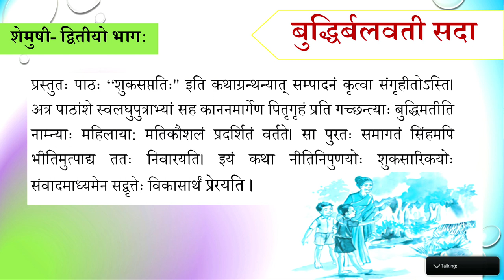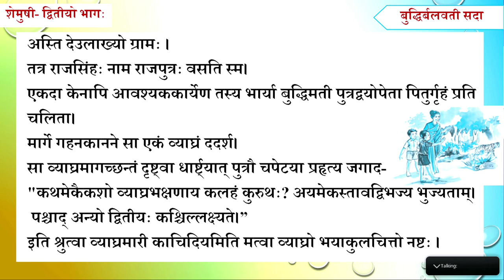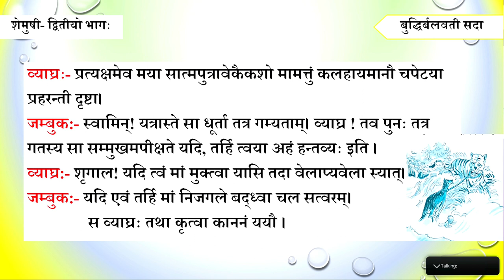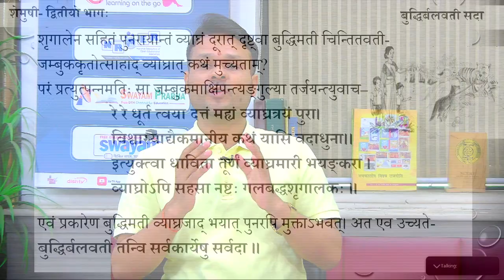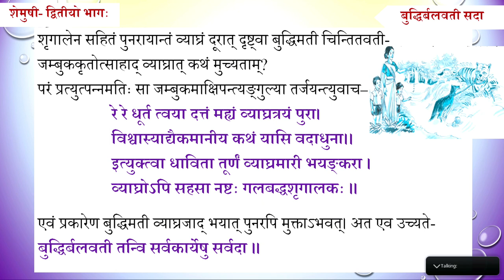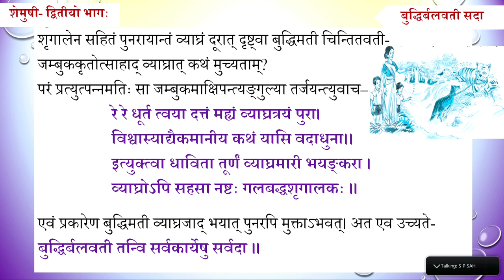Live Interaction on PMeVIDYA :बुद्धिर्बलवती सदा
बुद्धिर्बलवती सदा
Subject: Language -Sanskrit    Class: X

Sahyog Session
Mon-Fri                                             5-5.30pm

The programs can be viewed on:
1. DD Free dish channel #128
2. Zee Dish TV Channel #950
3. Tata Sky Channel #756
4. Airtel TV Channel #440
5. Videocon Channel #477
6. Jio TV App
7. ‘NCERT OFFICIAL’ YouTube Channel
3. SWAYAM Prabha App
4. ePathshala Kishore Manch App
5. Social Media Platforms of CIET & NCERT (YouTube, Facebook, Twitter, WhatsApp, Telegram)